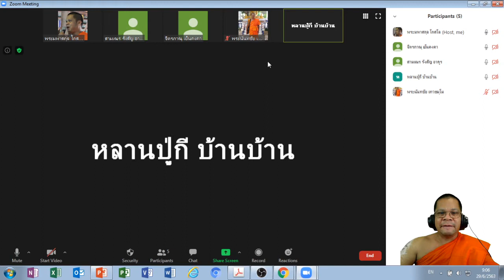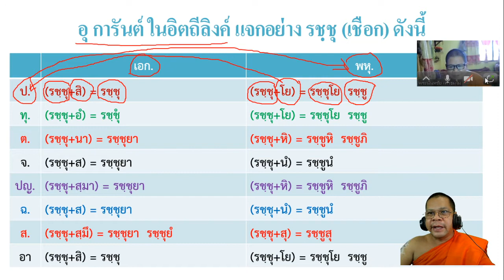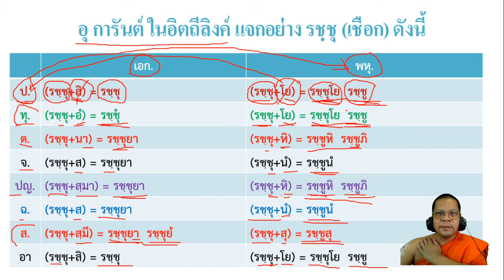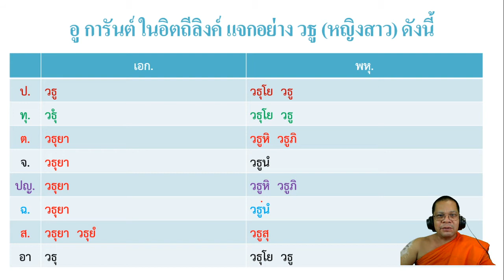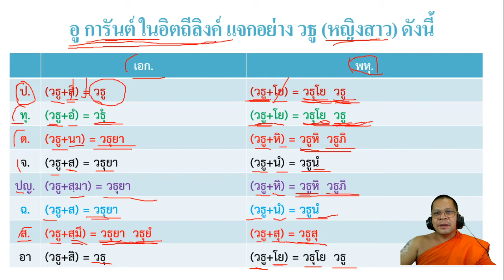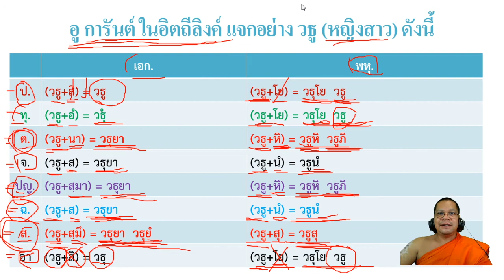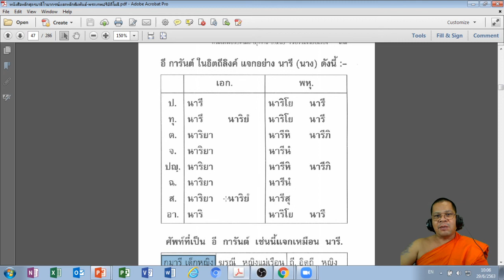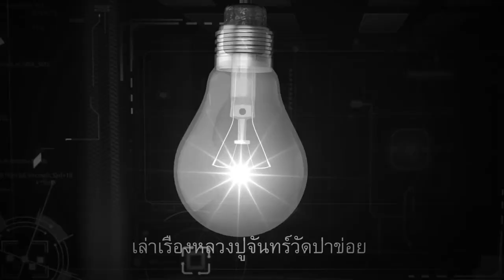EP 009 การแจกการันต์ในอิตถีลิงค์